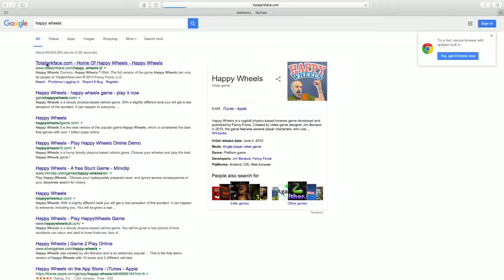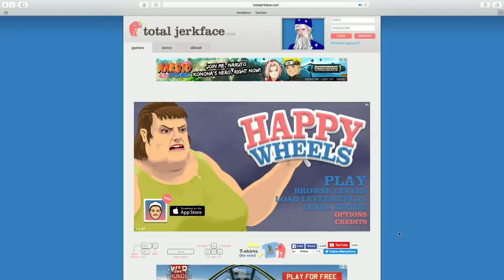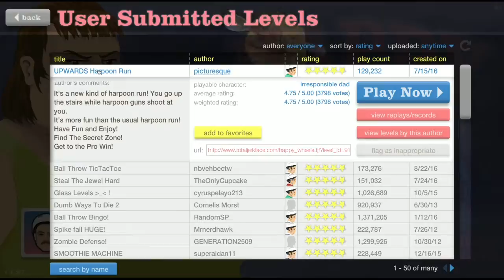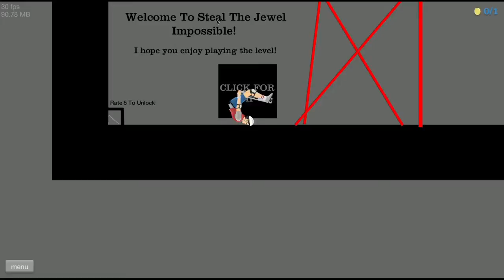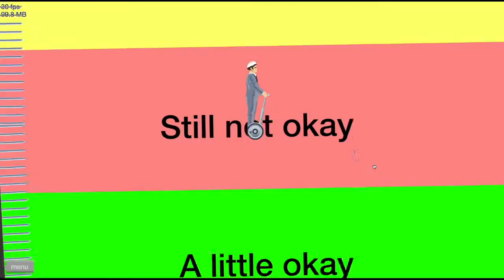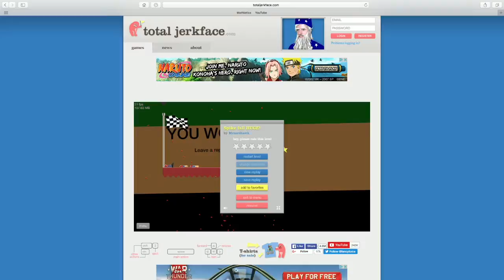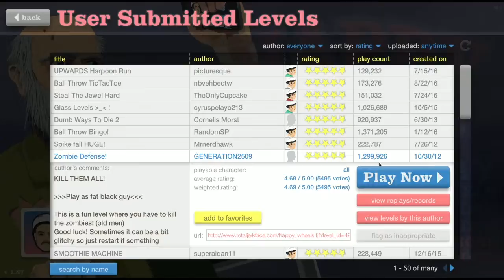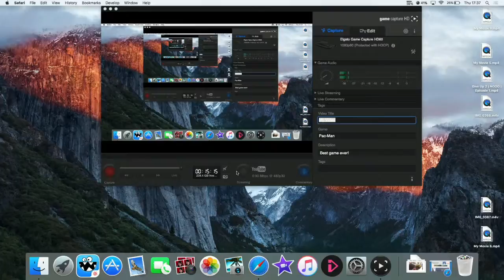Happy Wheels |Episode 5 | I'm The Zombie Slayer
Hi guys welcome back to another HAPPY WHEELS where we will be killing the most zombies ever killed.

-Hecticmectrix